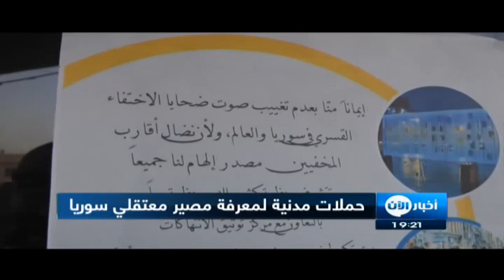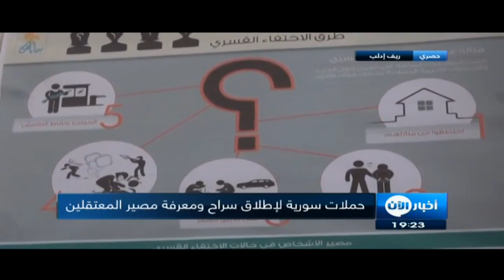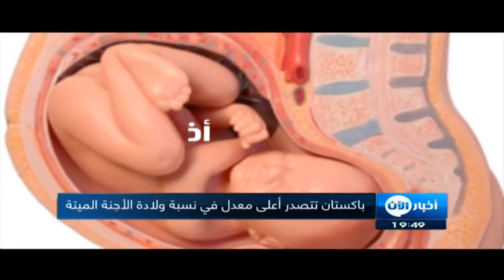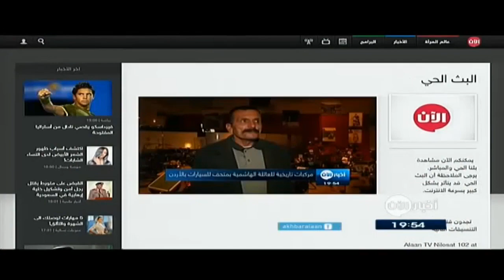ستديو الآن 19-1-2015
شاهد آيضا:
قيادي بعثي يفضح تاريخ آل الأسد!؟
أبرز العناوين:
- الأمم المتحدة تشير إلى احتمالية تأجيل المفاوضات السورية في جنيف
- تحالف القوى السنية العراقية يقاطع جلسات البرلمان والحكومة ويطالب بحماية دولية من جرائم المليشيات الطائفية.
- نائب الرئيس اليمني يؤكد لأخبار الآن مضي الشرعية بدحر الارهاب وإستكمالَ الإعمار في المناطق المحررة.